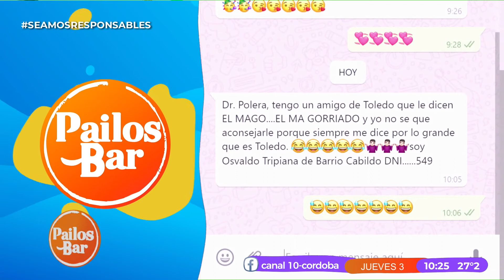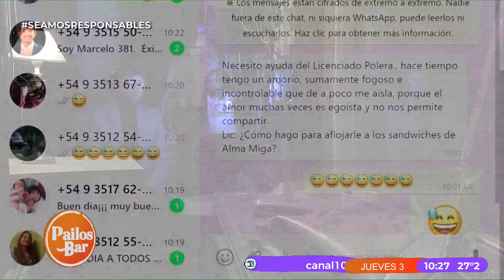El nuevo consultorio del doc Polera